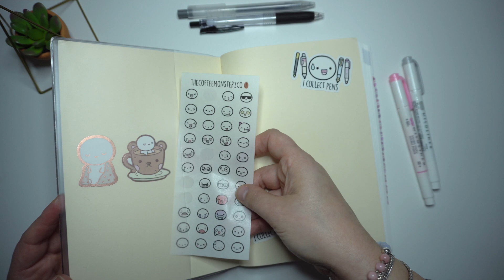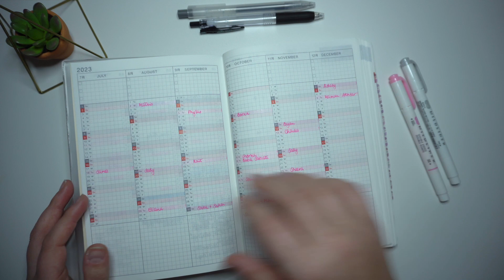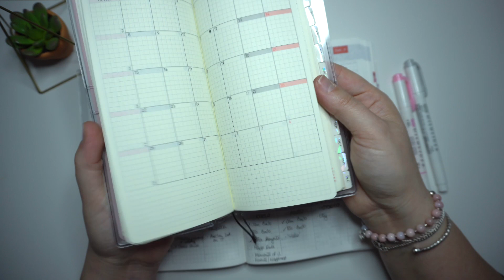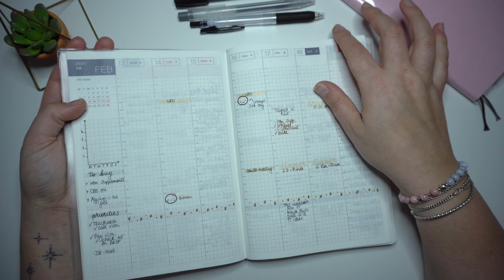Hobonichi Cousin ✦ Update ✦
A flip through of my Hobonichi Cousin to show how I’ve switched from using my Hobonichi Weeks to the Cousin for my daily and weekly planner AND as a daily journal.

I hope that this video gives you some inspiration and ideas on how to use your Hobonichi Cousin as your life planner and how I’ve been using it as a journal as well.

Let me know if you have any questions about my planner system so that I can create more content for you!

Get 20% your own journal from Leuchtturm1917 with code HAPPY20 (code is valid until October 31) - shop

[ TIME STAMPS ]
00:00 - Introduction
01:53 - Yearly overview
02:42 - Monthly overview
04:00 - Weekly spreads
10:00 - Daily spreads
16:50 - Hobonichi Cousin review

[ OTHER INFORMATION ]